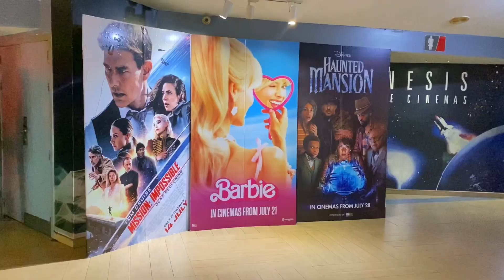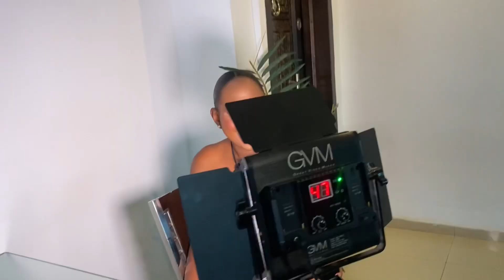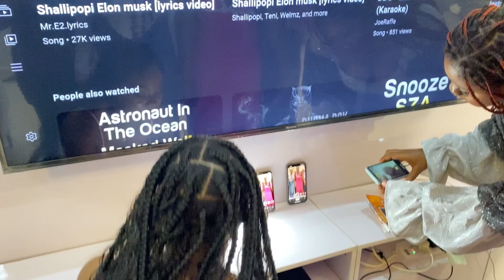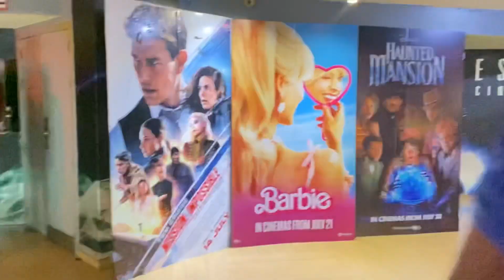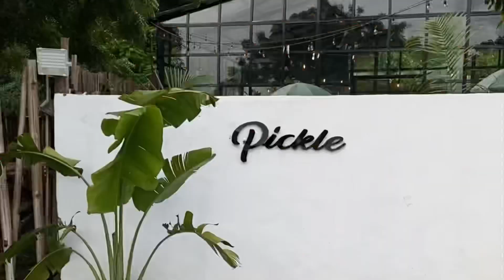Living In Abuja:barbie movie,social house thursday,ehi’s birthday,bts with a brand